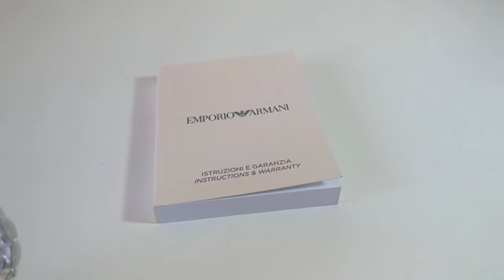Orologio Emporio Armani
Commento sull'orologio Emporio Armani con la proposta 018 di Coocredit Credito Facile